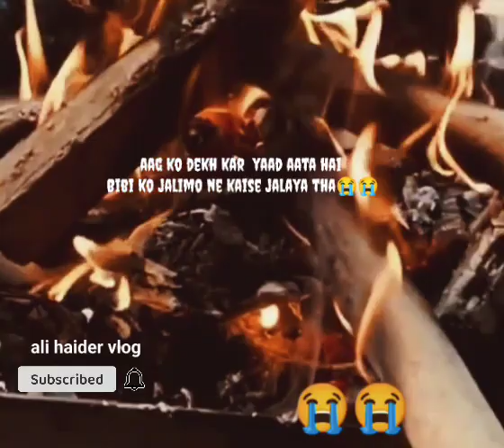ayyame e fatimiya (s. a) .##3